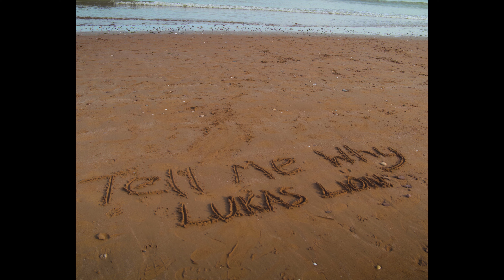LUKAS LION - Tell Me Why (Official Music Video)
Taken from my first mixtape, Road Of A Rebel.
Written and produced by LUKAS LION.
Acoustic guitar by LUKAS LION.
Bass by Graham Bowland.